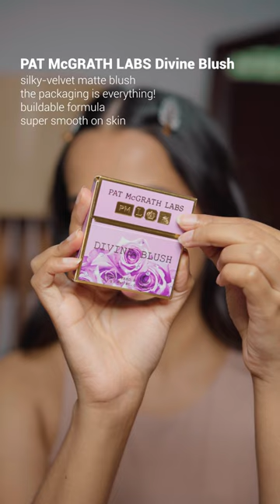Nykaa Luxe Haul✨ Trying some popular products